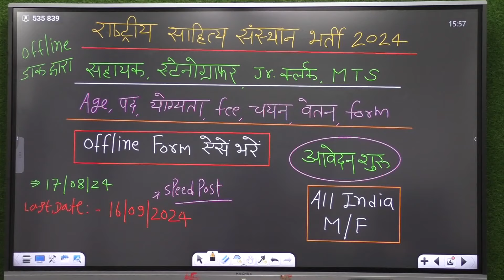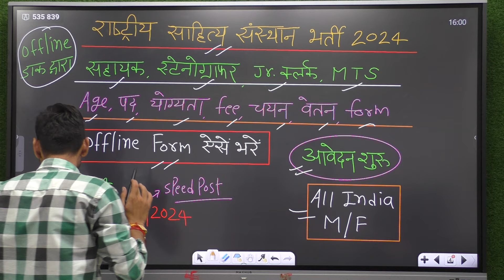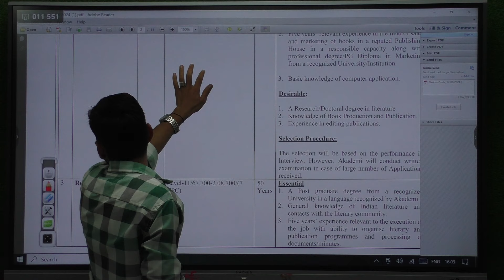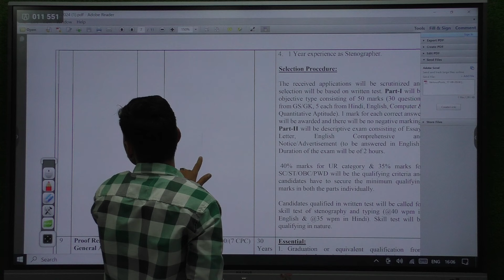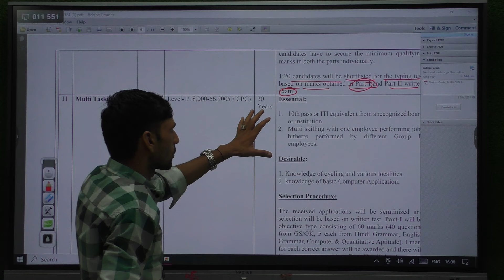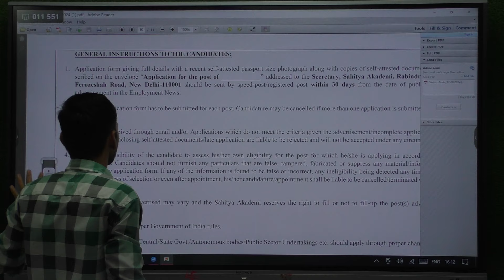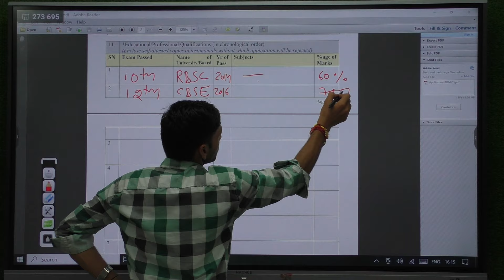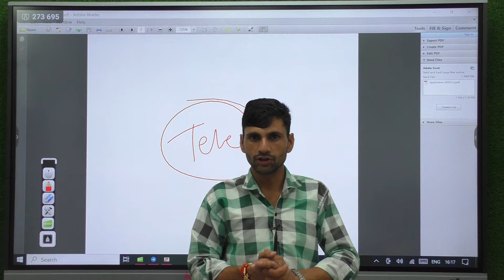Rashtriy Sahitya Sansthan new vacancy 2024 | Mts Sahayak Stenographer new vacancy 2024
Rashtriy Sahitya Sansthan new vacancy 2024 | Mts Sahayak Stenographer new vacancy 2024 | Omveer Rojgar

Cover Topic :-

Rashtriy Sahitya Sansthan new vacancy 2024
Rashtriy Sahitya Sansthan MTS new vacancy 2024
MTS new vacancy 2024
राष्ट्रीय साहित्य संस्थान भर्ती 2024
Sahayak new vacancy 2024